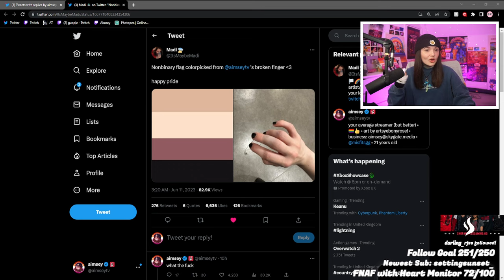How I Injured Myself While Playing Mario Party...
Original Title: how i BROKE my hand playing mario... (fnaf 6 later!)

I am NOT Aimsey! I am a community member who got their permission to run this channel